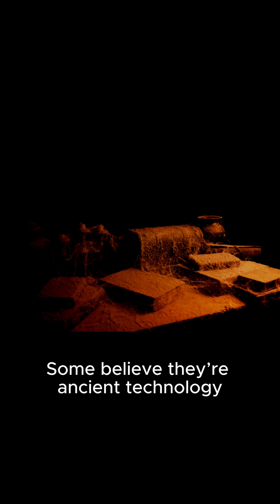The Baigong Pipes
Deep inside a mountain in China, mysterious pipes have been discovered — and no one agrees where they came from.

Near Mount Baigong, rust-colored pipe-like formations were found emerging from rock and even underwater.

Some scientists believe they’re natural formations, but others claim they could be ancient technology — or something not human.

Tests found unusual materials that couldn’t be fully identified.

🏔️ What do you think these pipes really are?